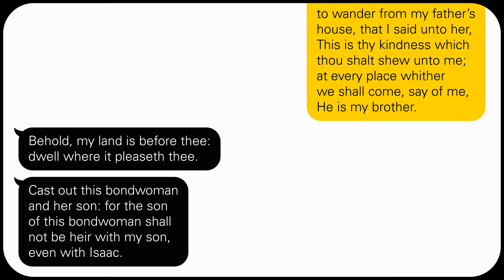(Sarah ⇔) Abraham | Genesis 21:10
Genesis 21:10
(King James Version)